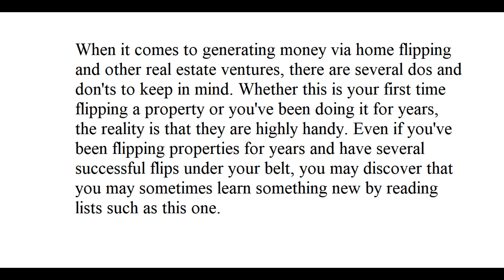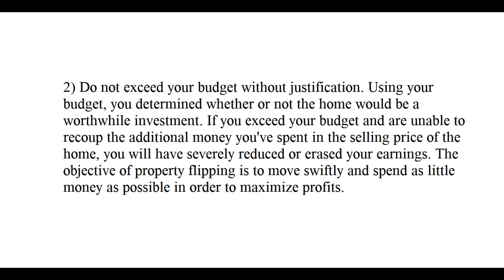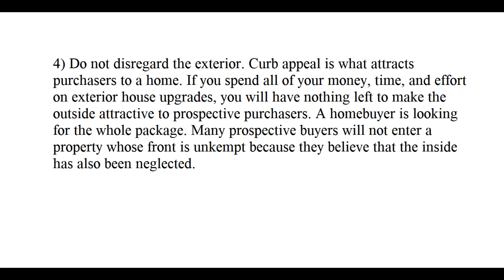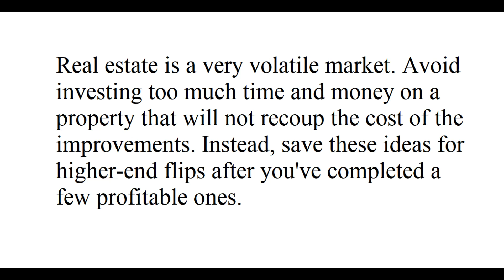5 Mistakes You Should Never Make When Trying to Sell a House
When it comes to generating money via home flipping and other real estate ventures, there are several dos and don'ts to keep in mind. Whether this is your first time flipping a property or you've been doing it for years, the reality is that they are highly handy. Even if you've been flipping properties for years and have several successful flips under your belt, you may discover that you may sometimes learn something new by reading lists such as this one.

1) Don't forget to investigate the area before making a purchase. You will want to ensure that the property you are contemplating is compatible with the surrounding area. To ensure a speedier sale, you should also take the time to ensure that the plan you have in mind for the property is compatible with the other inhabitants of the community.

2) Do not exceed your budget without justification. Using your budget, you determined whether or not the home would be a worthwhile investment. If you exceed your budget and are unable to recoup the additional money you've spent in the selling price of the home, you will have severely reduced or erased your earnings. The objective of property flipping is to move swiftly and spend as little money as possible in order to maximize profits.

3) Don't forget to establish daily objectives and hold yourself responsible for achieving them. Depending on the goals and what must be altered as a consequence, failing to meet your daily objectives may push back the whole project by as much as one month. Adhere to your timetable and daily routine to prevent potentially significant time and money delays.

4) Do not disregard the exterior. Curb appeal is what attracts purchasers to a home. If you spend all of your money, time, and effort on exterior house upgrades, you will have nothing left to make the outside attractive to prospective purchasers. A homebuyer is looking for the whole package. Many prospective buyers will not enter a property whose front is unkempt because they believe that the inside has also been neglected.

5) Do not spend money you do not need. While it would be ideal to install granite countertops and gourmet kitchens in every house, this is sometimes impractical and money that cannot be recouped, especially in homes in disadvantaged communities. If you want to maximize your return on investment, you should avoid spending money on things that are not strictly required for the successful completion of the flip. If feasible, refinish bathroom fixtures instead of replacing them, and use new cabinet doors or hardware instead of installing new cabinets to save money. In other words, salvage what can be salvaged, repair what must be repaired, and add a few aesthetic touches before proceeding.

Real estate is a very volatile market. Avoid investing too much time and money on a property that will not recoup the cost of the improvements. Instead, save these ideas for higher-end flips after you've completed a few profitable ones.